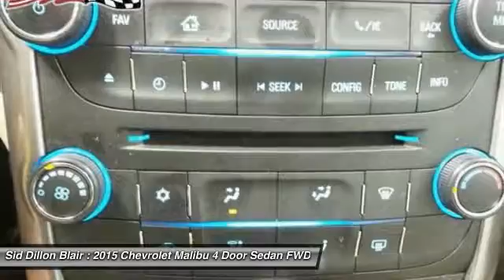2015 Chevrolet Malibu 36350A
2015 CHEVROLET MALIBU Blair, NE
Stock# 36350A

One Owner!! This Malibu was bought and serviced her at Sid Dillon - Blair. IIHS Top Safety Pick. Tire Pressure Monitor System, StabiliTrak, stability control system, Safety belts, 3-point, all positions, Safety belt pretensioners, driver and front passenger, OnStar with 4G LTE provides a built-in Wi-Fi hotspot to connect to the internet at 4G LTE speeds (Included and only available with (UE1) OnStar. for vehicle availability, details and system limitations. Services and connectivity may vary by model and conditions. 4G LTE service available in select markets. 4G LTE performance based on industry averages and vehicle systems design. Some services require data plan.).

*Know the Chevrolet Malibu is Protecting Your Most Precious Cargo *
OnStar Directions and Connections plan for 6 months including Automatic Crash Response, Stolen Vehicle Assistance, Roadside Assistance and Turn-by-Turn Navigation (Not available with a ship-to of Puerto Rico or the Virgin Islands. for vehicle availability, details and system limitations. Services may vary by model and conditions.), LATCH system (Lower Anchors and Top tethers for CHildren), for child safety seats, Daytime Running Lamps, Braking control, ECM grade, Brake Assist, panic, Air bags, 10 total, frontal and knee for driver and front passenger, side-impact seat-mounted and roof rail for front and rear outboard seating positions includes Passenger Sensing System (Always use safety belts and child restraints. Children are safer when properly secured in a rear seat in the appropriate child restraint. See the Owner's Manual for more information.).

*Expert Reviews!*
As reported by The Manufacturer Summary: The 2015 Malibu pulled it off in more ways than one. A perfect balance of attractive styling, smart technology and fuel efficiency with EPA est. 36 MPG hwy, all built into a confident driving experience. The enhanced front-end appearance draws you in. Swept-back headlamps aid aerodynamics and a more prominent grille accented in chrome boasts wider openings for improved cooling. Aero-optimized rounded corners, taillamps and side mirrors allow the car to effortlessly slice through the air. Aerodynamic details guide airflow seamlessly around the vehicle body to help increase fuel efficiency by decreasing resistance. The power starts at the heart of the vehicle through the all-new ECOTEC 2.5L four cylinder engine with direct injection and 196hp (LS, LT and LTZ) or opt for the available 259hp turbocharged engine with 295lb.-ft. of torque. It's all the fun without extra fill-ups, thanks to 30 MPG HWY. While maintaining its sophisticated dual-cockpit design, the sport-sculpted seats allow for long-distance comfort. Available Chevrolet MyLink allows you to customize the system to best fit your needs. Make phone calls, select radio stations, choose music from your mobile device and more through voice command, touch-screen, center stack buttons and steering wheel-mounted controls. Take navigation to the next level with on-screen OnStar Navigation. You can step it up another notch with the enhanced Chevrolet MyLink radio with navigation, which includes full navigation features as well as 2-D/3-D maps and points of interest. New for 2015 is the inclusion of an available 4G LTE Wifi connection.

Wipers, front intermittent with structureless wiper blades, Windows, power with Express-Down on all, Window trim, bright, side, Wheels, 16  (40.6 cm) aluminum, Wheel, spare, not desired, Voice recognition for phone, music and radio, Visors, driver and front passenger illuminated vanity mirrors.